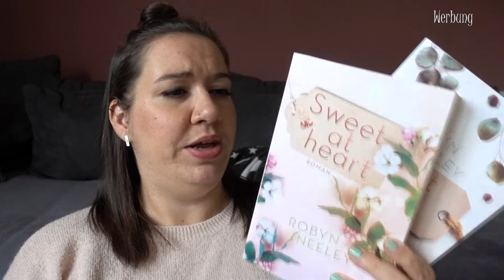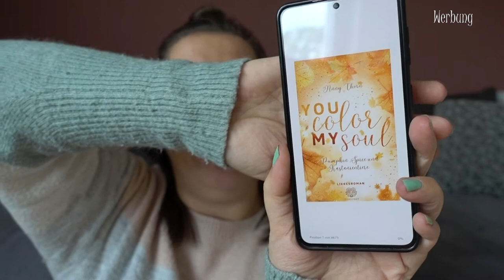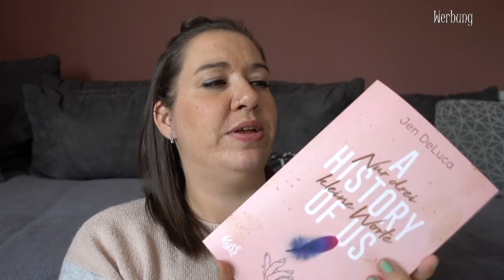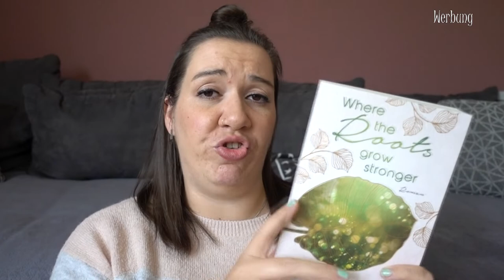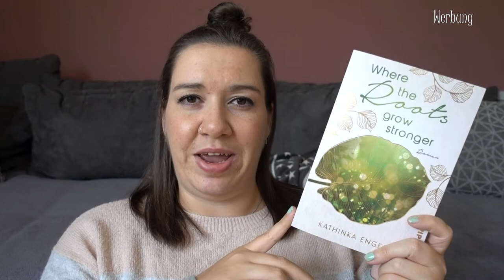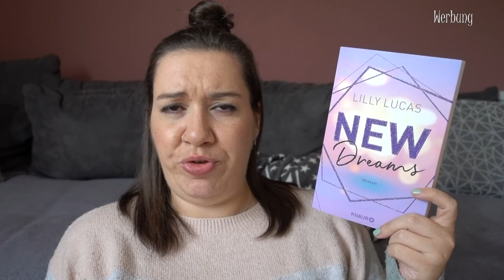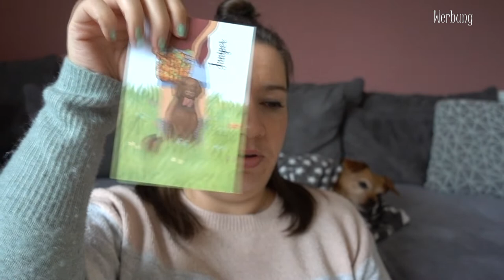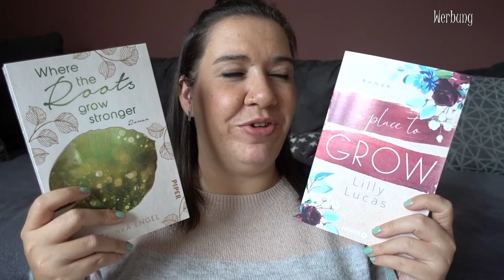Cozy Bücher für den Herbst | Canis Minor Art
im heutigen Video möchte ich euch ein paar cozy Bücher zeigen, die perfekt in den Herbst passen!

♥ A history of us - Erst auf den zweiten Blick

Amazon Wunschliste